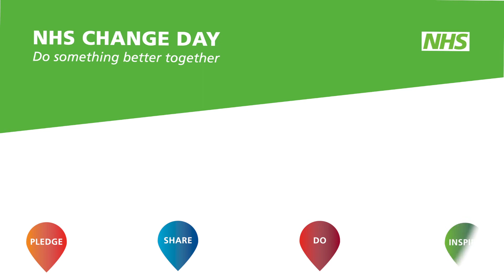Tameside - a story of Change Day success